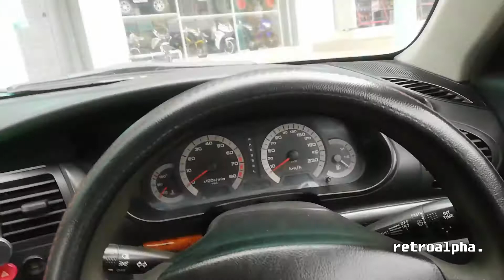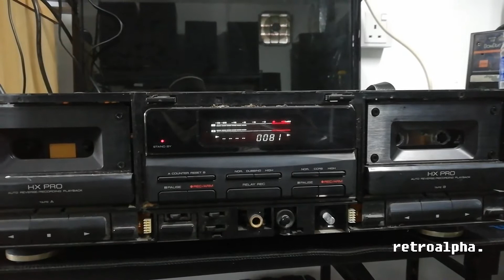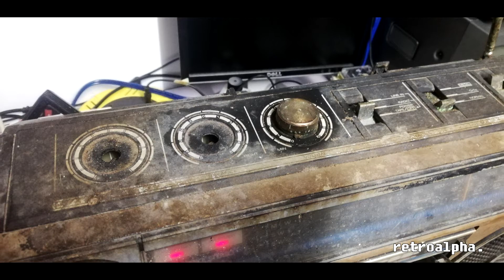ADAKAH PKP BUAT KERJA AKU TERBANTUT??? | PKP 2.0 VLOG EP.1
Haaa
Assalamualaikum semua. I'm back finally...
Ada juga masa aku nak berVLOG.

Tapi PKP kali ni jejas aku punya income / kerja tak? Korang nak tau apa aku buat?

Saksikan..